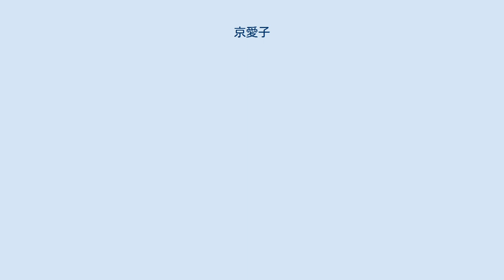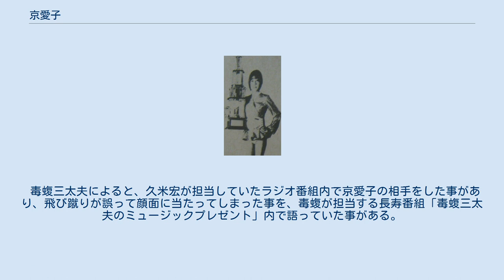京愛子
京 愛子（きょう あいこ、1948年 - ）は、宮城県栗原郡出身の元女子プロレスラー。
本名・千葉 愛子。
松永健司元全女副社長の妻の姪に当たる。
全日本女子プロレス黎明期に活躍し、日本人初のWWWA世界シングル王者であり22度の防衛記録を持つ。
さらに同期の岡田京子とともに美人レスラーの先駆け的存在でもあり、マッハ文朱がデビューする前の全女の顔であった。
 1965年、全日本女子プロ・レスリング協会に入門。
 1967年7月1日、日本女子プロレスでデビュー。
 1968年、全日本女子プロレス旗揚げに参加。
 1970年10月15日、マリー・バグノンを倒し、第3代WWWA世界シングル王者となる。
これを機にWWWAの「赤いベルト」が広く知られるようになった。
 その後、WWWA世界シングル王座を22度防衛。
その間、ジャンボ宮本とのタッグで1971年6月30日には初代WWWA世界タッグ王座にも君臨する。
 日本人女子として初めて金網デスマッチにも挑戦した。
 1972年3月9日、ジーン・アントンに敗れ王座陥落も、2度返り咲く。
 同年7月1日、3度目の王座陥落。
直後の7月26日にWWWA世界タッグ王座2度目の返り咲きも9月18日陥落。
その後引退。
 毒蝮三太夫によると、久米宏が担当していたラジオ番組内で京愛子の相手をした事があり、飛び蹴りが誤って顔面に当たってしまった事を、毒蝮が担当する長寿番組「毒蝮三太夫のミュージックプレゼント」内で語っていた事がある。